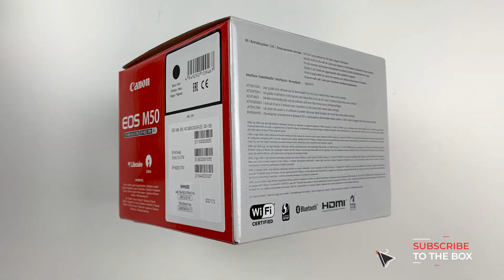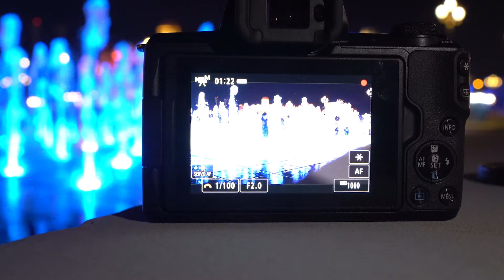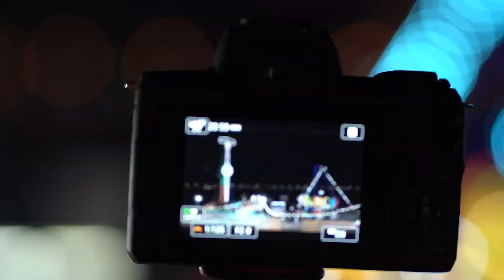Canon m50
Canon M50 Camera 2021 Kit Lens

Canon M50 Camera